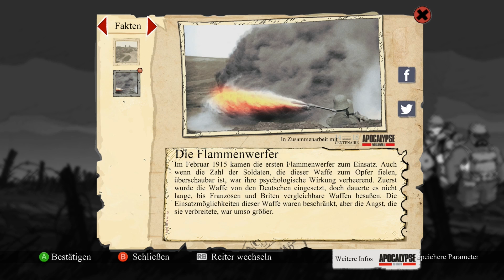Let's Play Valiant Hearts The Great War #012 Bombenwetter ( Gameplay German Deutsch)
Publisher: Ubisoft

Let's Play Valiant Hearts The Great War Gameplay German